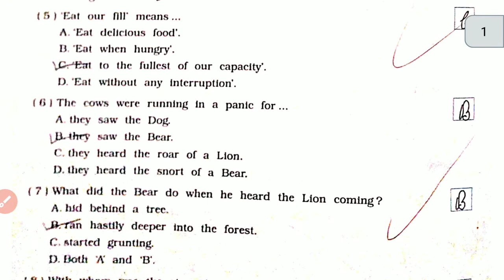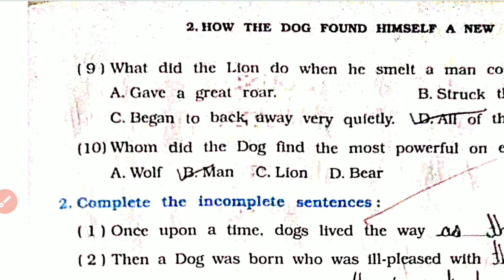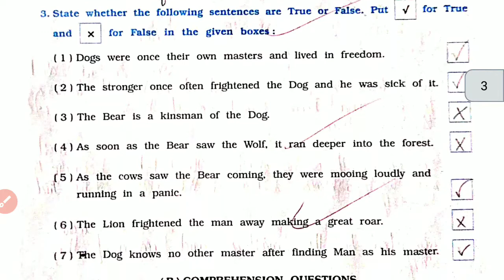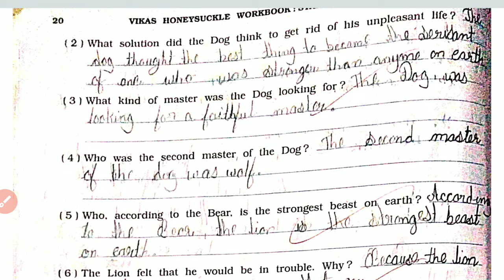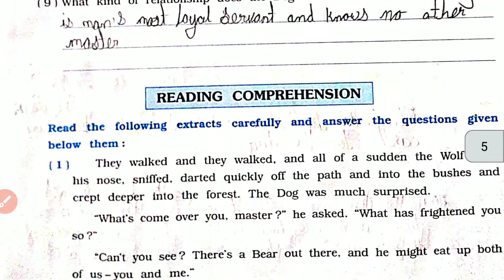class 6 th english workbook chapter 2